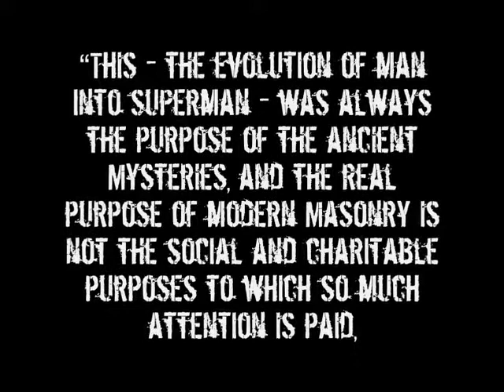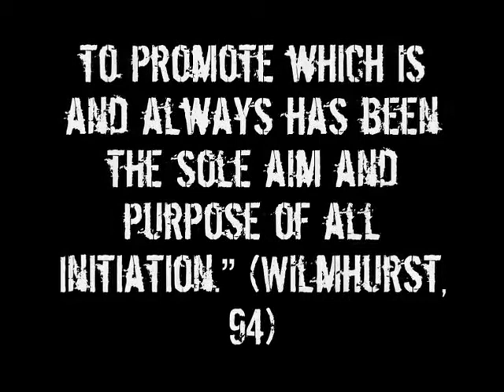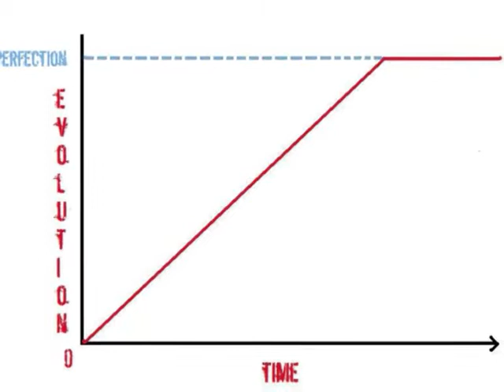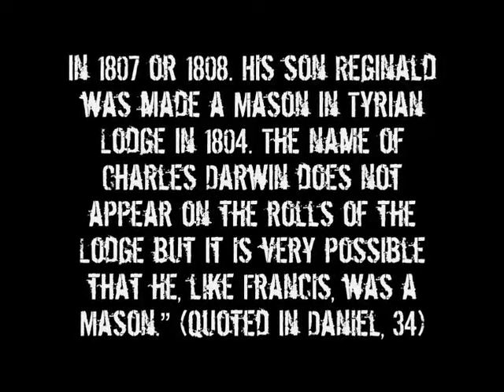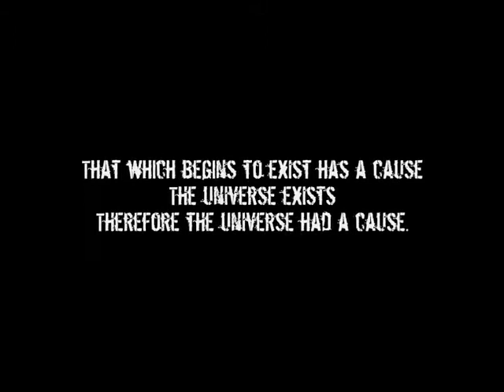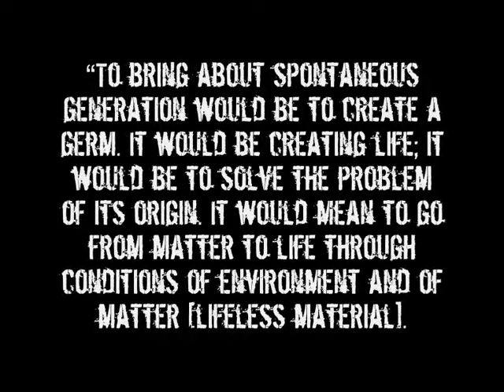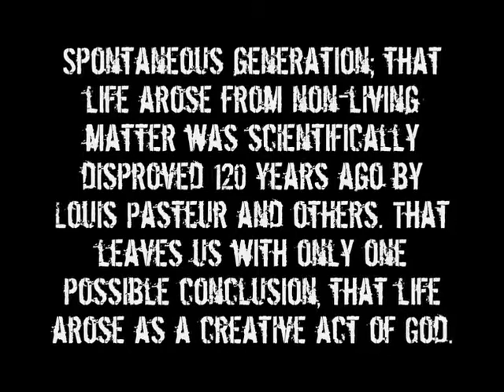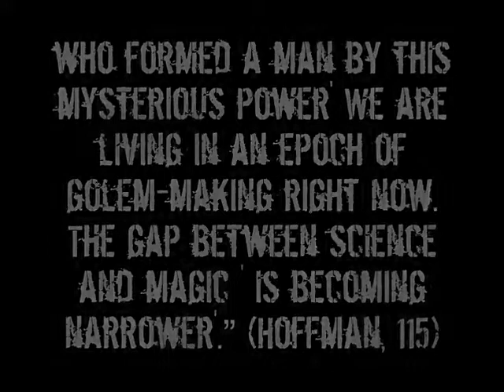Know Your Enemy Part 47 Evolution